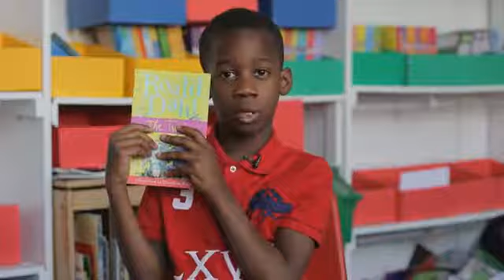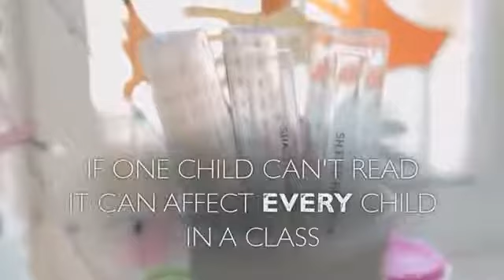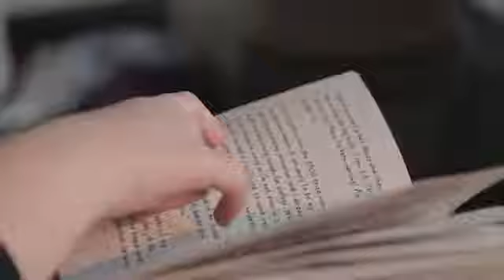Get the UK Reading By the Age of 11